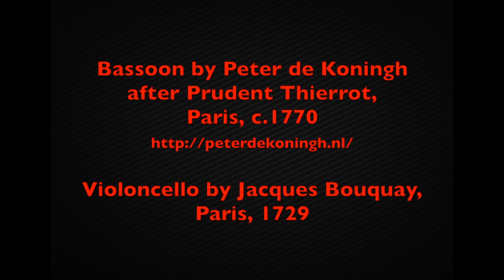Bassoonist Danny Bond plays Ozi's Premiére Sonate from Six Grandes Sonates (1803)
Étienne Ozi
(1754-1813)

Six Sonates from "Nouvelle Mélodies de Bason" (Paris, 1803):
Première Sonate

Danny Bond,
Bassoon
Richte van der Meer,
Violoncello

Bassoon by Peter de Koningh after Prudent Thierrot, Paris, c.1770

Violoncello by Jacques Bouquay, Paris, 1729

Recorded at the Vereenigde Doopsgezinde Gemeente te Haarlem, The Netherlands
September 2000

Accent Records
ACC 10142

Illustrations by Colombian Photographer
François Dolmetsch
from Gallery One  of his anthology
The Metaphor of Nature: The Nature of Metaphor